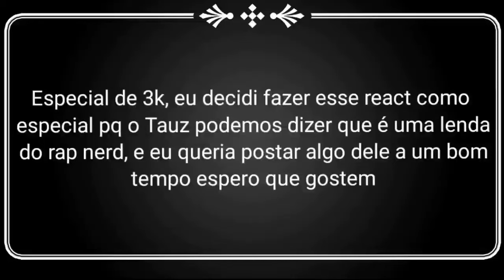Meninas | React Rap do Five Nights At Freddy´s - Tauz (AS) | (Five Nights)‎ [GC] {Inuzukk}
me chamo Inuzukk e aqui todos os sabados e Terças as 13:00h temos videos de react e anime, se inscreve para receber todas as novidades.

use esse app e ganha uma renda extra